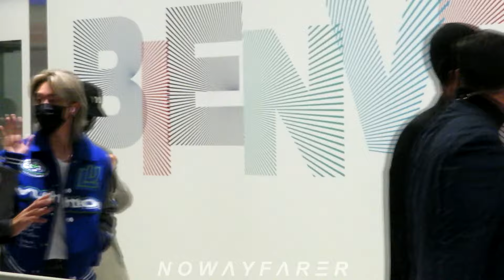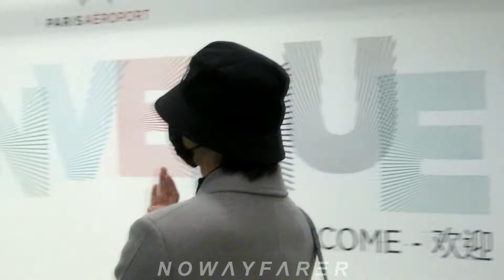231112 Jun, The8, Mingyu and Vernon of SEVENTEEN 세븐틴 Arrival in Paris 🇫🇷 @ CDG Airport ✈️ for UNESCO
(//‿•) Twelve members of South Korean boysband SEVENTEEN arrived safely in Paris (France) on Sunday, November 12th 2023 at Charles de Gaulle (CDG) Airport for the UNESCO Youth Forum. SEVENTEEN (세븐틴) is a boy group that consists of 13 members: S.coups, Wonwoo, Mingyu, Vernon (the hip-hop unit); Woozi, Jeonghan, Joshua, DK, Seungkwan (the vocal unit); Hoshi, Jun, The8, Dino (the performance unit). SEVENTEEN debuted on May 26, 2015, with the mini album “17 Carat” under PLEDIS Entertainment.
As of May 25, 2020 Big Hit Entertainment (now known as HYBE Labels) became PLEDIS’ major shareholder, but PLEDIS will continue to act as an independent label.

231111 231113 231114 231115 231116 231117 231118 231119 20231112 / 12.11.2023 / 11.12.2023 / 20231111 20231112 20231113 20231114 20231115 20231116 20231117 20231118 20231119

7TEEN 17 SVT Out the way / Anne HATTAWAY

Stage name: S.Coups (에스쿱스)
Birth name: Choi Seung Cheol (최승철)
Position: Leader, Hip-Hop Team Leader, Rapper
Stage Name: Jeonghan (정한)
Birth Name: Yoon Jeong Han (윤정한)
Position: Lead Vocalist, Visual
Stage Name: Joshua (조슈아)
Birth Name: Joshua Hong
Korean Name: Hong Ji Soo (홍지수)
Stage Name: Jun (준)
Birth  Name: Wen Junhui (文俊辉)
Korean Name: Moon Jun Hwi (문준휘)
Position: Lead Dancer, Sub Vocalist
Stage Name: Hoshi (호시)
Birth Name: Kwon Soon Young (권순영)
Position: Performance Team Leader, Main Dancer, Lead Vocalist, Sub Rapper
Stage Name: Wonwoo (원우)
Birth Name: Jeon Won Woo (전원우)
Position: Rapper, Sub Vocalist
Stage Name: Woozi (우지)
Birth Name: Lee Ji Hoon (이지훈)
Position: Vocal Team Leader, Lead Vocalist
Stage Name: DK / Dokyeom (도겸)
Birth Name: Lee Seok Min (이석민)
Position: Main Vocalist
Stage Name: Mingyu (민규)
Birth Name: Kim Min Gyu (김민규)
Position: Rapper, Sub Vocalist, Visual, Face of the Group
Stage Name: The8 (디에잇)
Birth Name: Xu Ming Hao (徐明浩)
Korean Name: Seo Myung Ho (서명호)
Position: Lead Dancer, Sub Vocalist, Sub Rapper
Stage Name: Seungkwan (승관)
Birth Name: Boo Seung Kwan (부승관)
Position: Main Vocalist, Face of the Group
Stage Name: Vernon (버논)
Birth Name: Hansol Vernon Chwe
Korean Name: Choi Han Sol (최한솔)
Stage Name: Dino (디노)
Birth Name: Lee Chan (이찬)
Position: Main Dancer, Sub Vocalist, Sub Rapper, Maknae